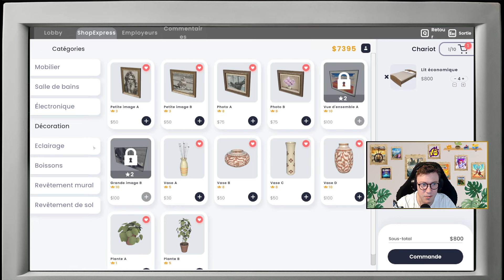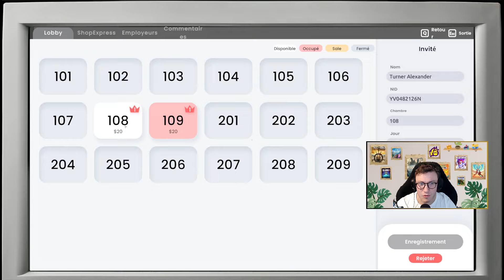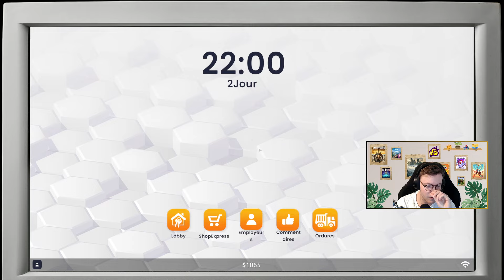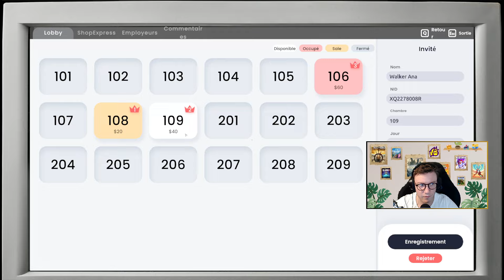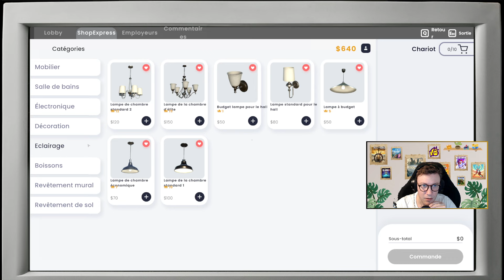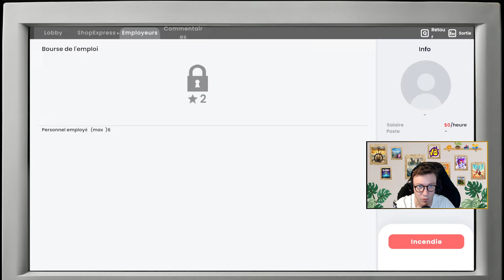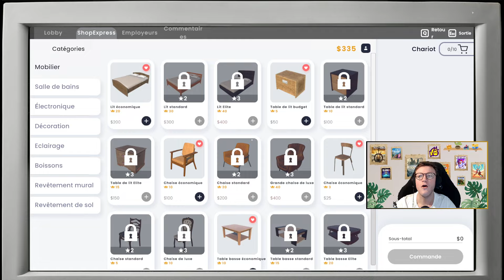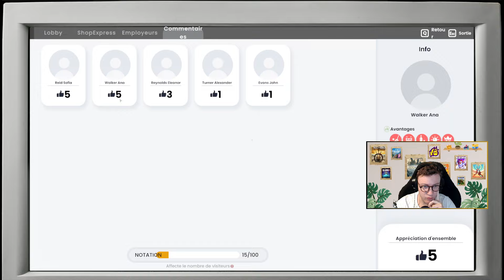Hôtel Business Simulator - Je deviens propriétaire d'un hôtel !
Voici mon let's play sur la nouvelle découverte Hôtel Business Simulator !

► Le contenu sur ma chaîne

Au quotidien sur ma chaîne YouTube, des découvertes de jeu de simulation à 17h mais également des guides et des informations sur les jeux auxquels nous avons joué précédemment en live !

► Me suivre

► Soutenez moi sur Instant Gaming